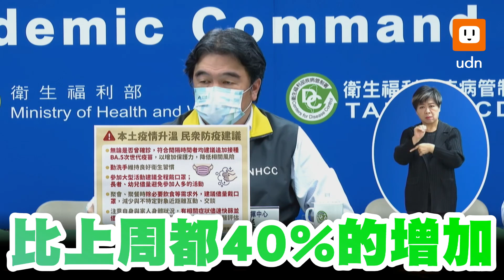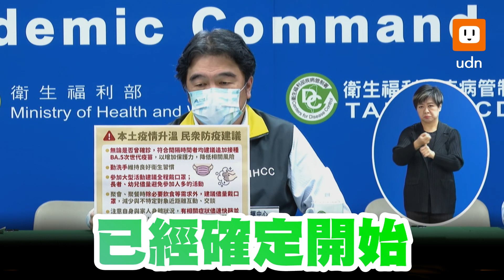疫情每日增幅約4成 王必勝：第三波確定已開始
國內新冠肺炎確診數今天持續上升，指揮中心指揮官王必勝表示，本土疫情升溫，確診數增加快，「第三波疫情確定已開始」。